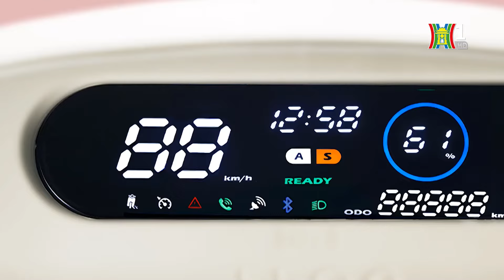Xe máy mini của Honda giá từ 370 USD | Tàu và xe | Tin tức mới nhất hôm nay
Mẫu xe U-Qe 2024 vừa Liên doanh xe máy Nhật Bản Wuyang Honda giới thiệu tại thị trường Trung Quốc. Là xe máy điện mini, U-Qe trang bị môtơ điện 0,5 mã lực, tốc độ tối đa 40 km/h. xe được bán xe tại Trung Quốc với giá 370-560 USD tương đương từ 9 triệu đến 14 triệu đồng.